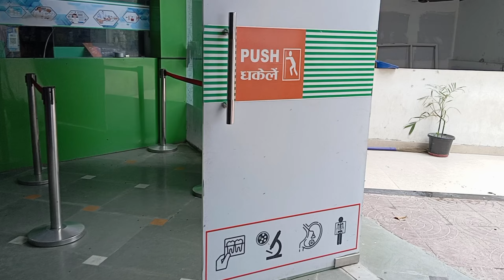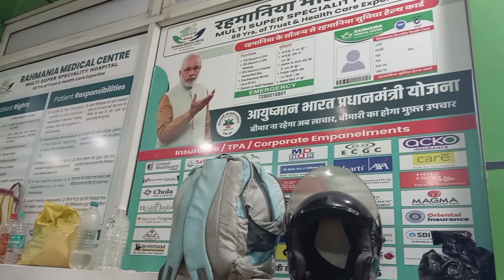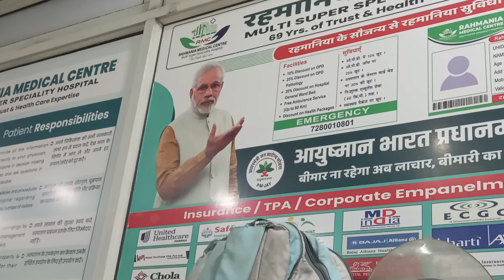Vlogger's Crazy Journey in Motihari 😱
Hi guys, hope you all are good and healthy in your life, so make your life even more better by watching and observing BIHAR through my vlogs.

Music & Raps :- @DREADED

Informative :- Be Storyfull Info